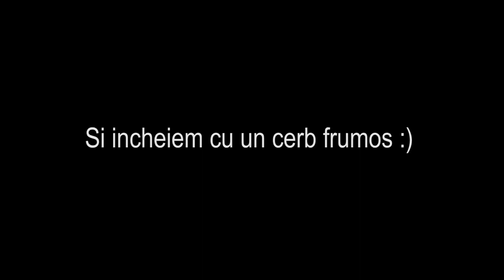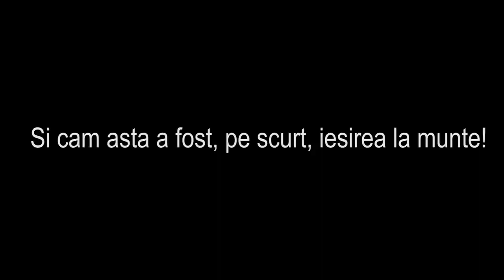PESCUIT PE SIRIU + Fantana cu Pastravi!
Scurta bibaneala pe Siriu (~ 2 ore) + distractie cu pastravi la pensiune.
Mulineta Okuma Epixor:
Naluca misto (Broscuta): L. Frog